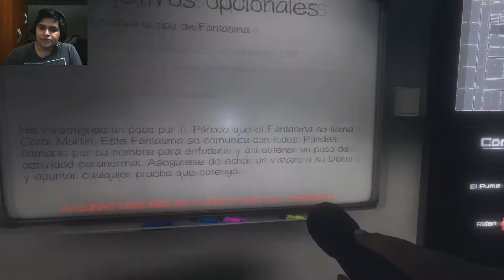Ya no quiero volver al colegio.... | Phasmophobia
Bueno muchachos, en esta ocasión estamos en un escenario de escuela en Phasmophobia y. las cosas se complicaron un poco